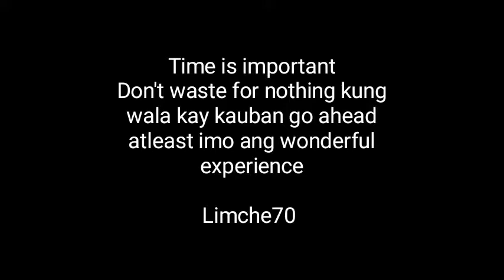Sm Seaside/Cebu Ocean Park Travel Vlog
We all know single people like me. The only hubby is to be happy and happier at all time and all risk so enjoy the part one...